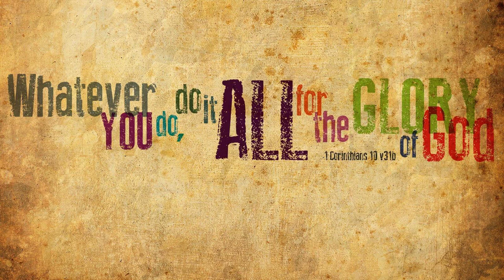TPM Malayalam Song 318| Mahathva Dheivame Varnikkum Njaan Nin| மஹத்வ தெய்வமே வர்ணிக்கும் ஞான் நின்